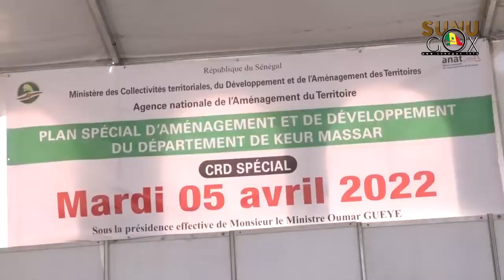Keur Massar/PSAD: " Ce Plan spécial de Keur Massar, sera disponible, d’ici le 15 avril 2022.’’